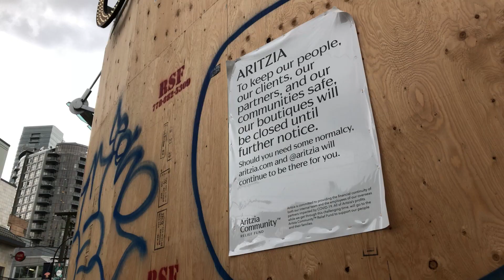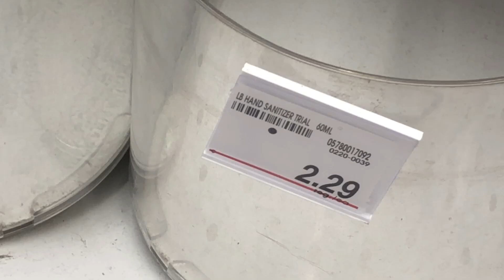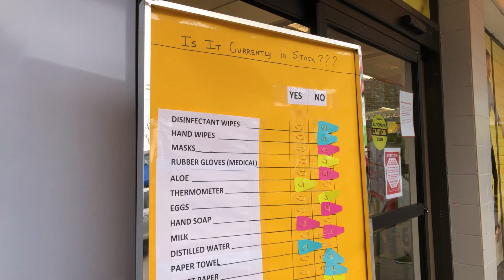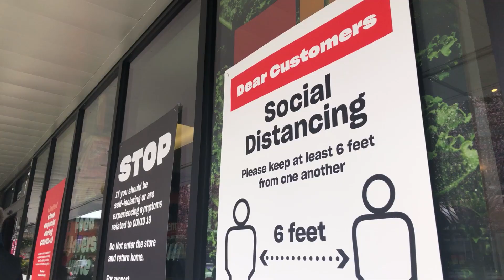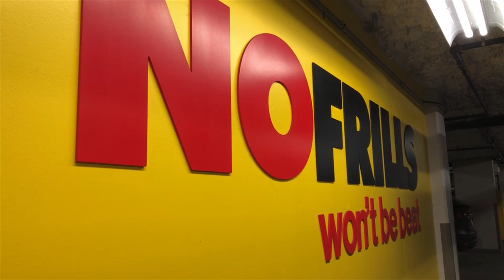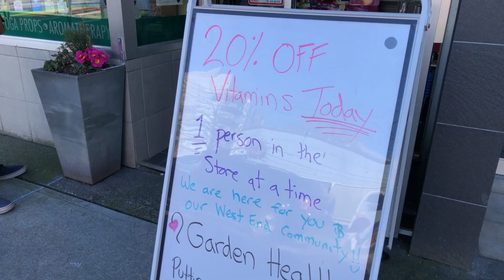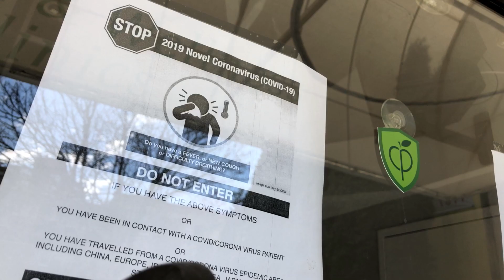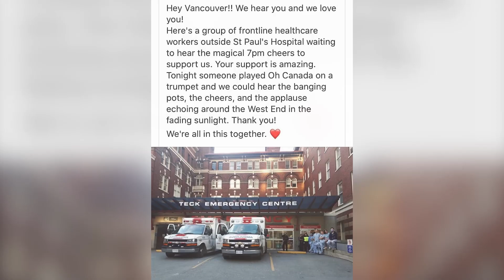Koronavirus i život u Kanadi (mart 2020)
Život u Kanadi u vreme koronavirusa. Kako se čuvamo mi, a kako nas čuva država?

Koliko smo svi svuda isti, i da li živimo iste živote u karantinu? Šta je isto kao u Srbiji, a šta se radi drugačije?

“Jel stigla kod vas korona? Jel obavezna izolacija?” - jedino je što me ovih dana pitaju iz Srbije.

Koronavirus je, nažalost, stigao i u Kanadu i broj zaraženih se povećava iz dana u dan, ali mere sprečavanja epidemije koje sprovodi država pokazuju za sada dobar rezultat u smanjenju tempa širenja zaraze.

U Kanadi nema zabrane kretanja i apeluje se na gradjane da se drže fizičke distance, ali kao i u Srbiji, vikendom su šetališta puna. U redovima ispred prodavnica čeka se i po sat vremena, a na rafovima je promaja. Kupuju se zalihe brašna, testenine i toalet papira.

Najtraženiji proizvod su, ipak, zaštitne maske kojih, kao i u Srbiji, nema dovoljno ni za medicinsko osoblje, ni za one koji su u rizičnim kategorijama i koje bi koronavirus morao da zaobidje.

Širom zemlje masovna su otpuštanja radnika u proizvodnji, prodaji, turizmu i uslužnim delatnostima i samo za nedelju dana država je dobila milion zahteva za novčanu pomoć u slučaju nezaposlenosti. Ljudima se daju olakšice za plaćanje kredita i stanarine, ali mnogi strepe od toga kako će preživeti sledeći mesec.

Kako ljudi pomažu jedni drugima, i kako slave heroje današnjice koji se bore sa koronavirusom - lekare i medicinske radnike.

Hvala mom dragom prijatelju Srdjanu Miloševiću na snimku policije i vatrogasaca koji odaju počast medicinskim radnicima.